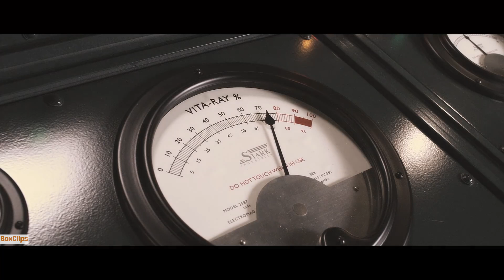How Steve Rogers Became Captain America in 4K Ultra HD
Directed by Joe Johnston
Starring:
    Chris Evans
    Tommy Lee Jones
    Hugo Weaving
    Hayley Atwell
    Sebastian Stan
    Dominic Cooper
    Neal McDonough
    Derek Luke
    Stanley Tucci

Captain America The First Avenger - Transformation Scene

We will respond within 24 hours or less. No need to strike a video down when you can get it removed within the same day and keep the channel and yourself happy!